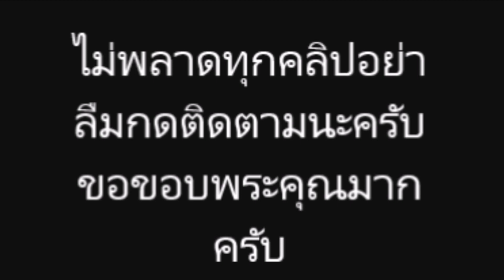ไมค์ พิรัชต์ เอ่ย อยู่ใกล้ชั้นมีแต่ เจ็บปวด